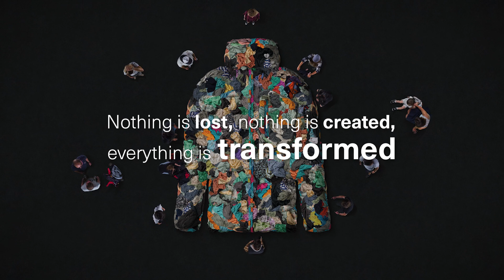Campagne The Circular - Picture Organic Clothing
Proud to have produced the promotional film and campaign for the launch of @‌picture new campagne “The Circular”, highlighting their new program & technology for recycled clothes. ♻️

From writing to sound design, we captured in our studio the heartbreaking wear and tear that clothes go through during their lifetime.

It's inspiring to see brands taking bold steps towards a more sustainable future, and we're always happy to contribute even in a small part of it.

Nous sommes très heureux de vous présenter notre nouveau projet avec PICTURE ORGANIC CLOTHING pour leur dernière campagne éco-responsable : The Circular ! ♻️

Mêlant vidéo, photographie et graphisme, nous avons écrit et produit jusqu’au sound design ce film retraçant lune partie de l'usure et du ré-emploi d’un vêtement au fil des années.

Nous sommes fiers de travailler avec des marques comme PICTURE, qui prennent des mesures concrètes pour réduire leur impact environnemental. Avec The Circular, ils démontrent une nouvelle fois leur engagement en faveur d'une mode plus durable et responsable.

** 23 rue de la Tannerie, ZA les Graviers, 63119 Chateaugay - 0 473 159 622